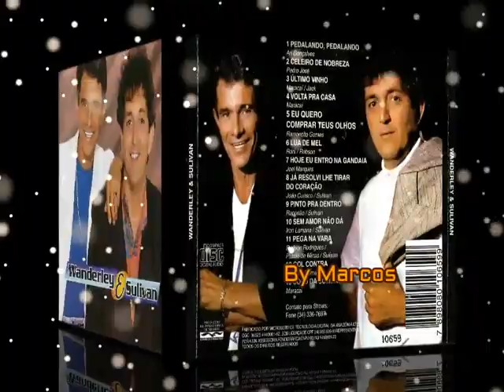Wanderley & Sulivan - Eu Quero Comprar Teus Olhos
Wanderley & Sulivan
Ano: 2001
Acervo Particular - Exclusiva